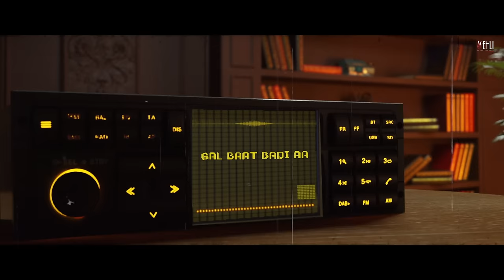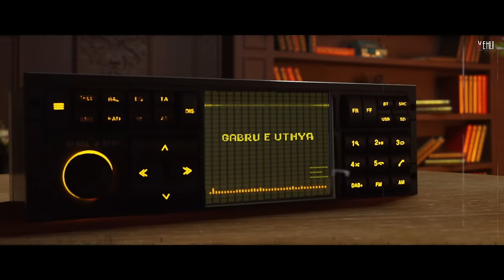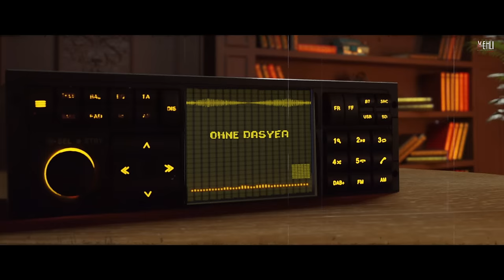Nwa Nwa (Lyrical Video) Tarsem Jassar | Mr Rubal | New Order | Latest Punjabi Song 2024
Vehli Janta Records presents 'Nwa Nwa' by Tarsem Jassar from the album 𝗡𝗲𝘄 𝗢𝗿𝗱𝗲𝗿.

1) Yaar Purane
2) Big Hearted
3) Kingpin - The Next Episode
4) Balliyan Kanak Dian
5) Ghode Nasli
6) Khetan Di Khushboo
7) Nwa Nwa
8) Tenu Tn Ni Pta
9) New Order

𝐒𝐨𝐧𝐠 𝐂𝐫𝐞𝐝𝐢𝐭𝐬-
Singer/Lyrics: Tarsem Jassar
Producer: Manpreet Johal | Karamjit Singh Johal
Label : Vehli Janta Records